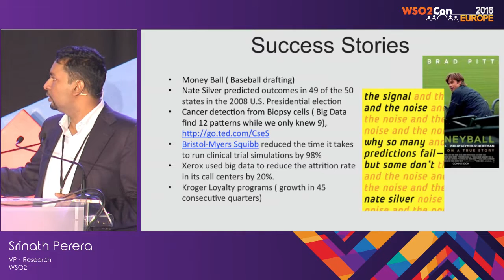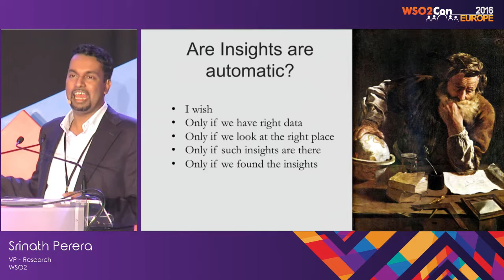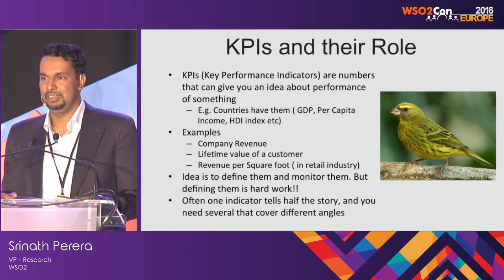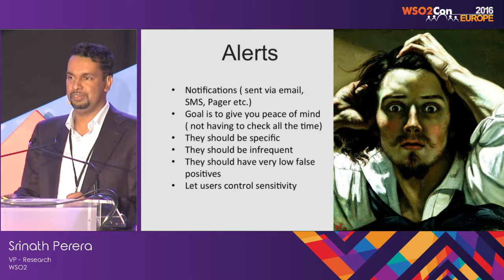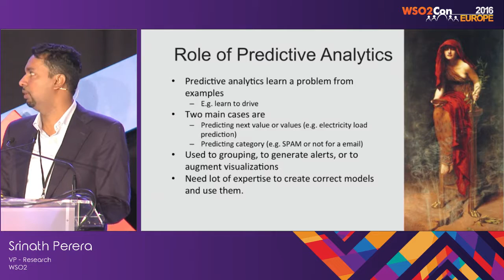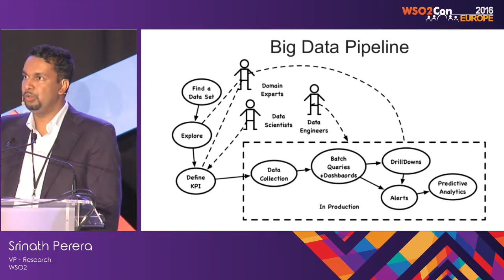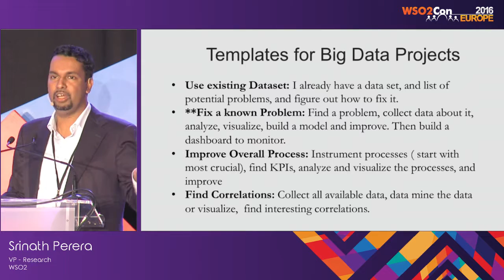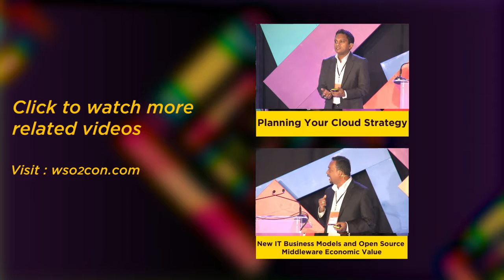WSO2Con EU 2016 : Big Data & Analytics - From Hype to Insight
Srinath Perera Ph. D., VP – Research at WSO2 presented his talk on "Big Data & Analytics: From Hype to Insight" at WSO2Con EU 2016 on 08th of June in London.